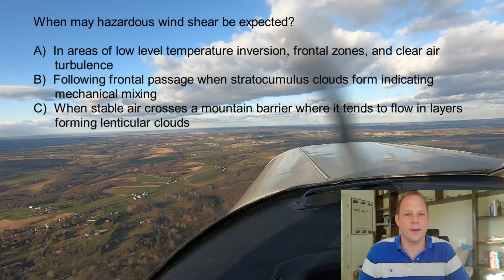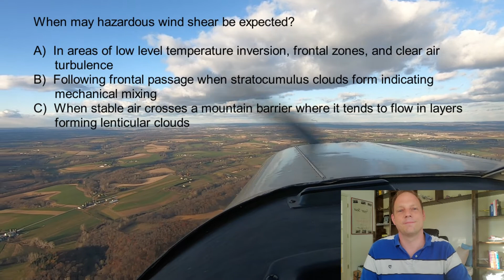Wind shear - Private Pilot Knowledge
What is wind shear?  What contributes to wind shear?

How to fly - Learning to fly - Private pilot training videos - Private pilot ground school -  FAA written exam knowledge test - Checkride prep - Preparing for a flight review - Pilots Handbook of Aeronautical Knowledge - Wind shear - Turbulence - Microburst - Clear Air Turbulence - Temperature Inversion

Here we review some wind shear scenarios and 3 potential questions from the FAA private pilot knowledge test.
2:38 Where does wind shear occur?
3:05 A pilot can expect a wind shear zone in a temperature inversion when
3:42 When may hazardous wind shear be expected?